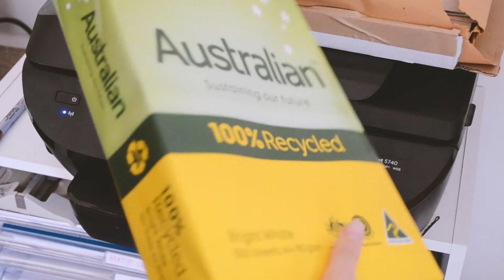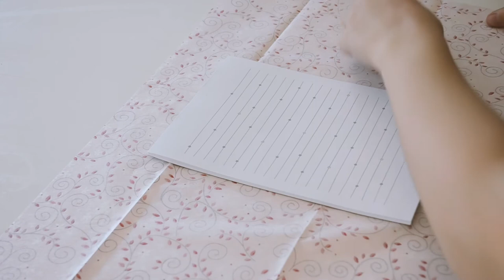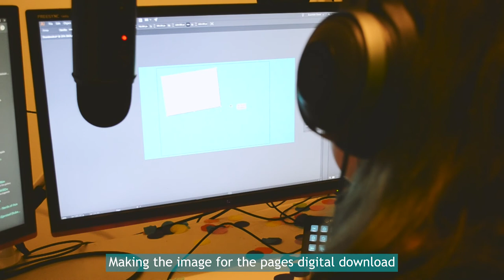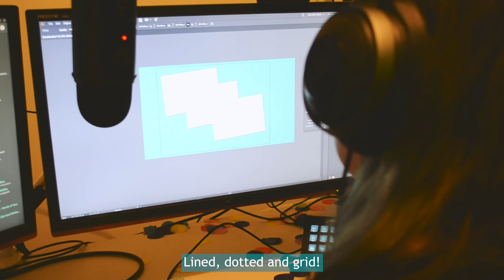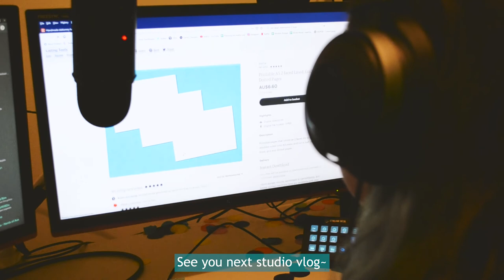Studio Vlog | Some changes, making an order and creating digital downloads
Thank you so much! 🎉 This week I share some changes happening with my small business, make a notepad order and list another digital download.

Notebook pages digital download

I'm tealful and I am a graphic designer, Twitch streamer and Etsy shop owner. I am recording studio vlogs to document the journey of my small business selling handmade stationery. I hope you enjoy!